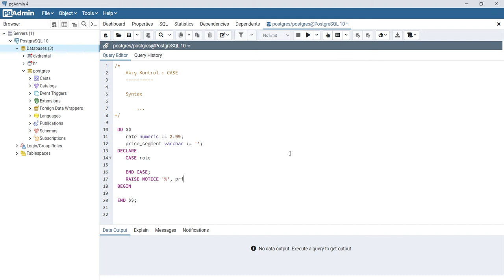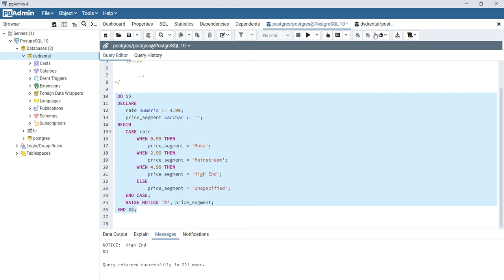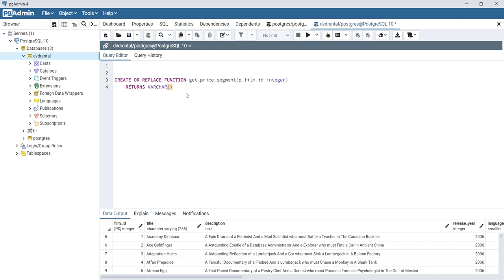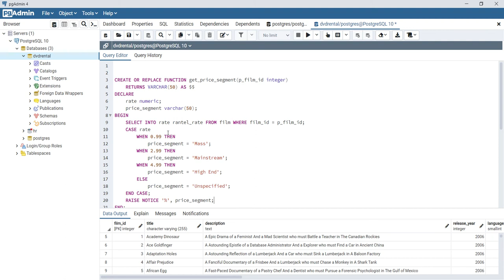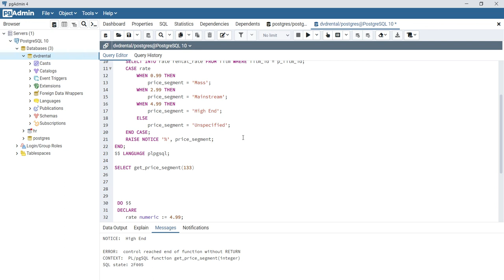05 - PostgreSQL : Akış Kontrol - Case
PostgreSQL : Akış Kontrol - Case